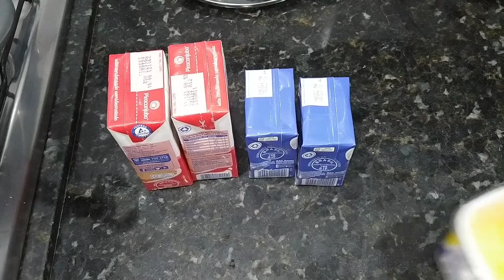ESSE RECHEIO DE BOLO FAZ O MAIOR SUCESSO | RECHEIO CREMOSO DE COCO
ESSE RECHEIO DE BOLO FAZ O MAIOR SUCESSO | RECHEIO CREMOSO DE COCO . Assista ao vídeo completo e confira